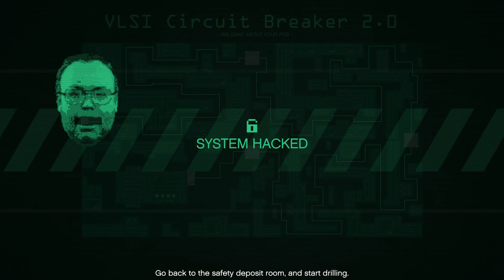Fleeca Job- Heist Finale! (GTA Online Heists)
Hey there ladies and gents! I hope you enjoyed the video!

Grub Grips: GrubGrips.net

Until next time, later! :D